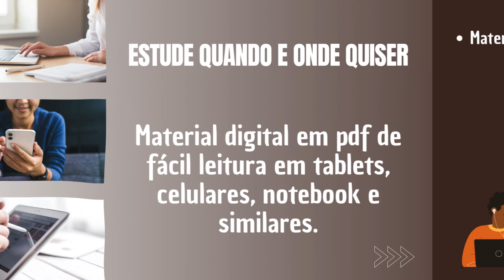Apostila PREFEITURA DE BALDIM MG 2024 Assistente Social da Educação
➔ Cadastre-se para receber atualizações de todos os concursos 2024. Adquira agora sua apostila para o Concurso da PREFEITURA DE BALDIM MG 2024